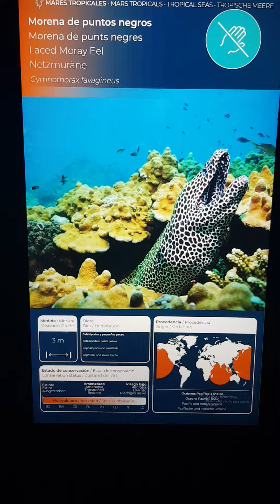38 Monocentris japonica pineapple fish pinecone laced moray eel Gymnothorax favagineus Palma Aquari